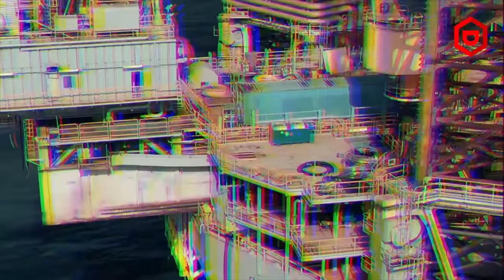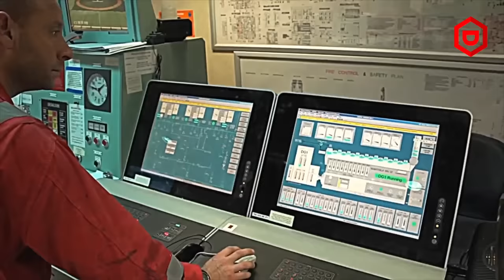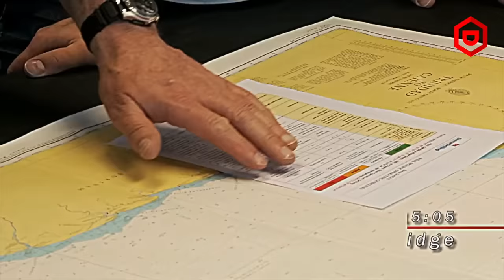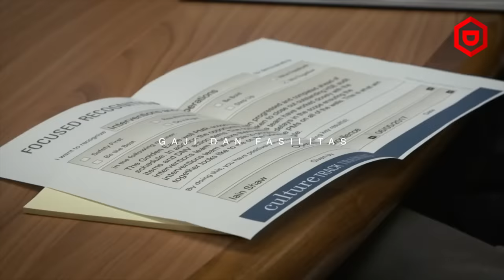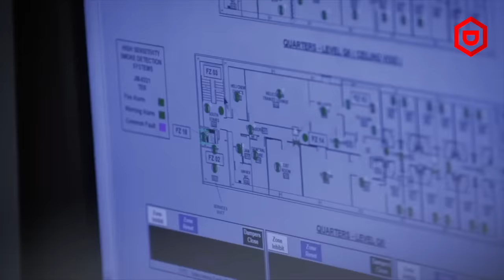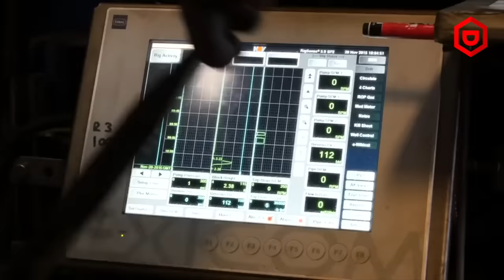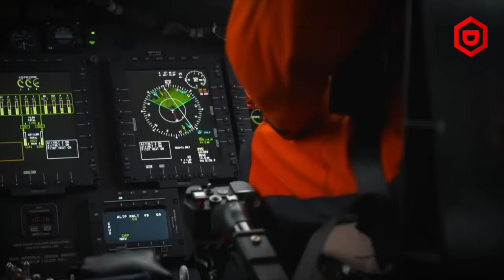Sehari Melihat Kehidupan Menantang Maut Para Pekerja di Anjungan Pengeboran Minyak Tengah Laut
Kehidupan Sehari-hari Para pekerja di anjungan Pengeboran minyak tengah laut